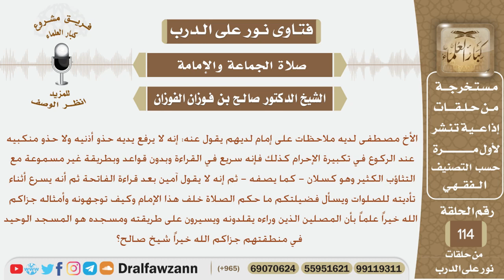الإمام لديهم لا يرفع يديه حذو أذنيه عند تكبيرة الإحرام ولا يقول آمين وكثير التثاؤب ماحكم الصلاة خلفه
نص السؤال:
الأخ مصطفى لديه ملاحظات على إمام لديهم يقول عنه: إنه لا يرفع يديه حذو أذنيه ولا
 حذو منكبيه عند الركوع في تكبيرة الإحرام كذلك فإنه سريع في القراءة وبدون قواعدوبطريقة غير مسموعة مع التثاؤب الكثير وهو كسلان - كما يصفه - ثم إنه لا يقول آمين بعد قراءة الفاتحة ثم أنه يسرع أثناء تأديته للصلوات ويسأل فضيلتكم ما حكم الصلاة خلف هذا الإمام وكيف توجهونه وأمثاله جزاكم الله خيراً علماً بأن المصلين الذين وراءه يقلدونه ويسيرون على طريقته ومسجده هو المسجد الوحيد في منطقتهم جزاكم الله خيراً شيخ صالح؟
السيرة الذاتية :
للاشتراك في قناة الشيخ صالح الفوزان

رئيس الفريق
لمشروع كبار العلماء